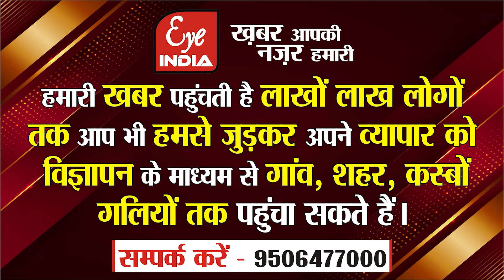Lok Sabha प्रत्याशी पर भड़के CO ने मारा धक्का, पूंछी औकात !